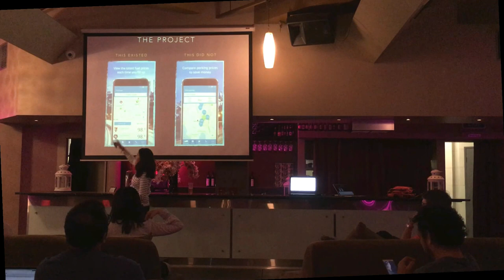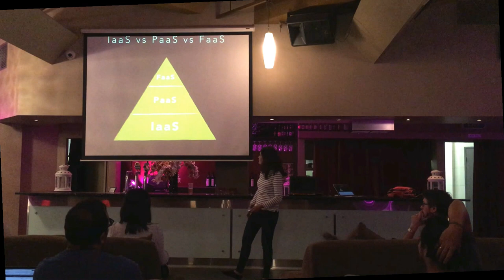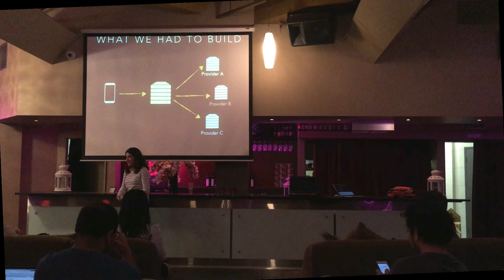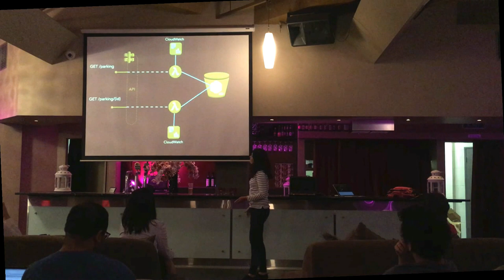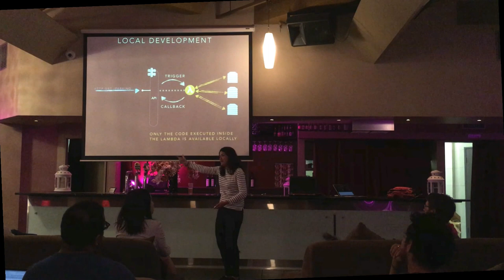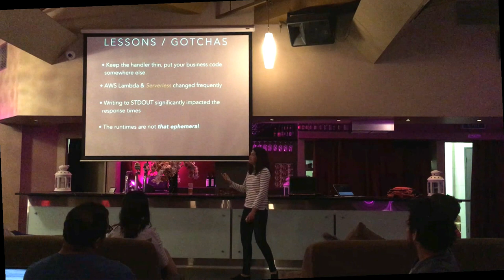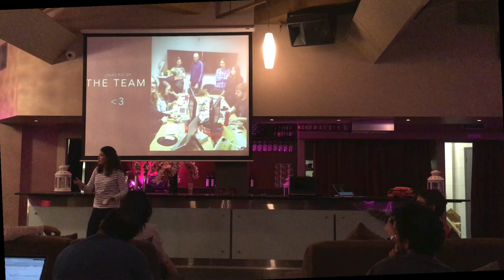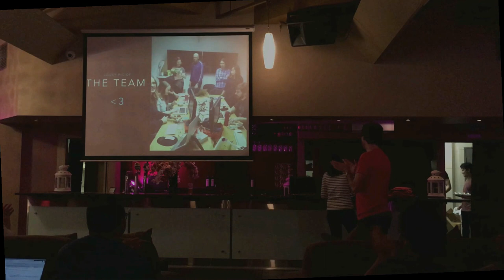Pam Rucinque - Lessons Learned from building an API with Lambdas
Presented at DevOps Melbourne, 28th March 2017.

Why in hell would someone use the new shiny tech thing to build an API when there are already proven patterns on how to do it?

In this talk I will try to justify our decision and talk about the process we went through from just having played with Lambdas at home, to shipping an API that had to back a public-facing phone app.

You don’t have to know about Lambdas (or Serverless, or FaaS, or whatever else they are called), I will address some of that too, along with the pitfalls we fell into, and the learnings from developing and deploying NodeJS to the sky.